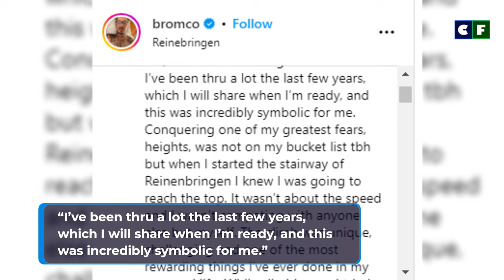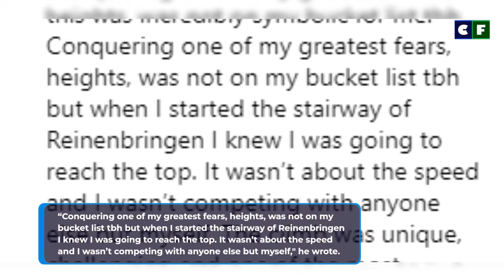HGTV David Bromstad Talks about Facing One of His Biggest Fears in Recent Home Visit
David Bromstad recently went on a challenging hike that made him tear up. Check out why and other details of the hike. Hear him finally admit to his life struggles that fans were suspecting for around a year as well.

Source: Instagram/Facebook